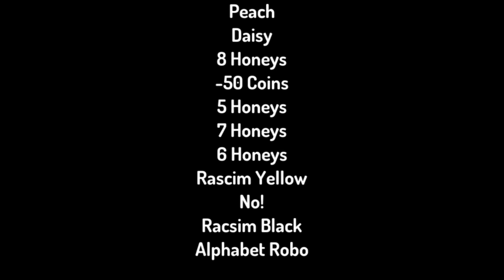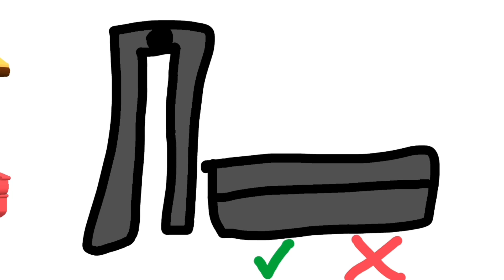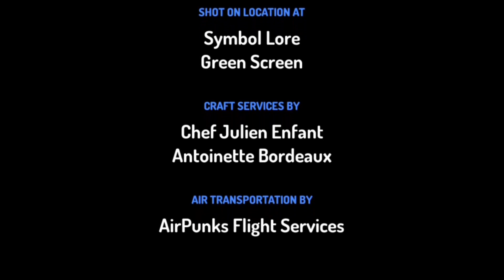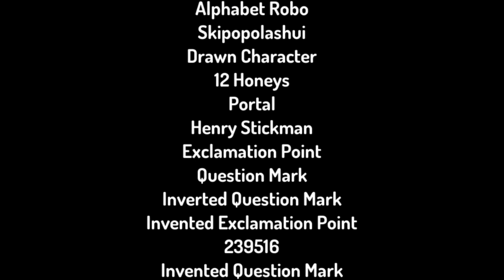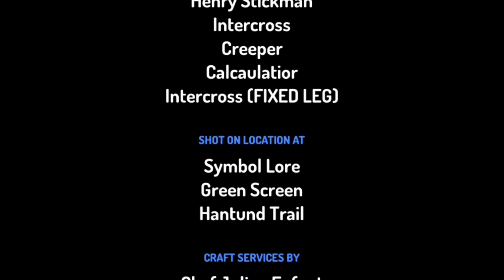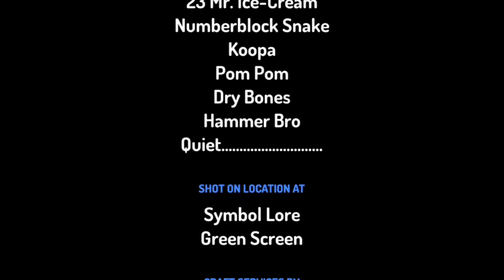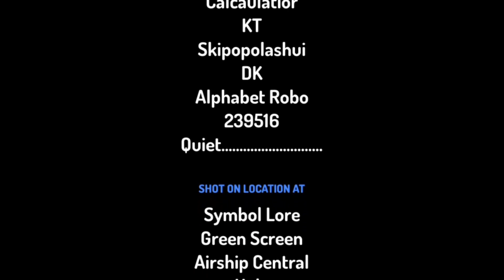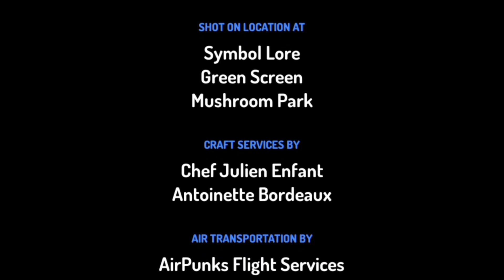Symbol Lore Season 3,4: Ep.9,10,11,12,13,14,15,16